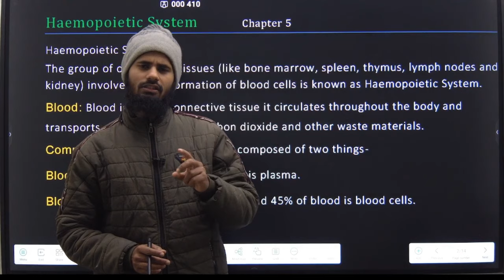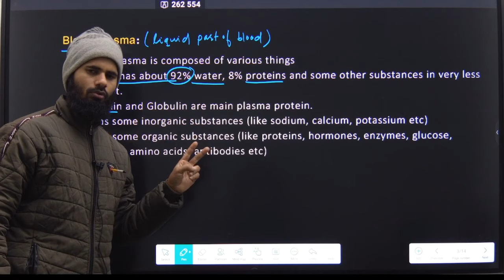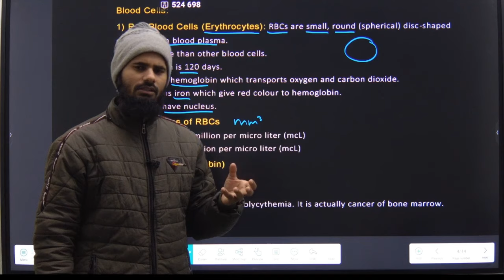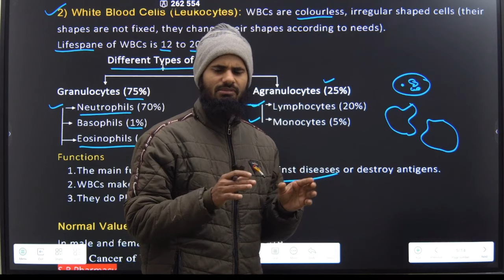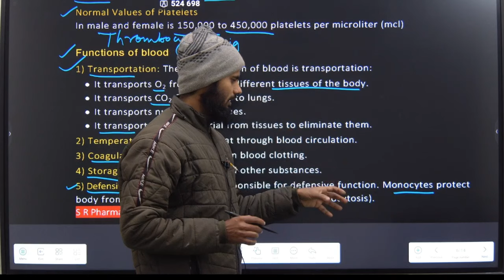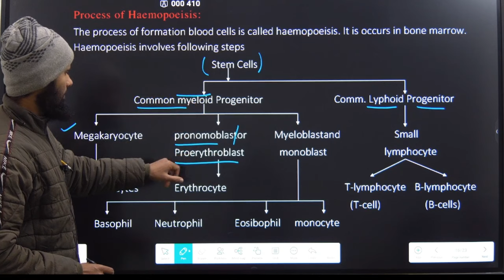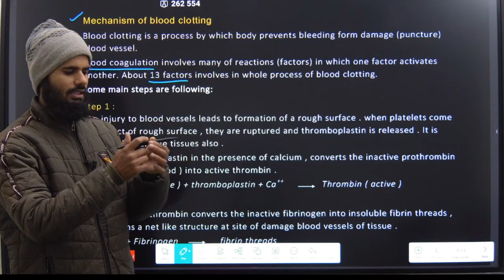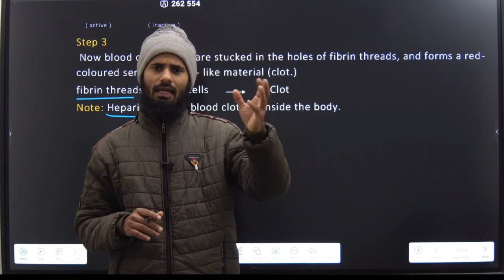Haemopoietic system || HAP chapter 5 || Process of Hemopoiesis || Mechanism of Blood Clotting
in this video we have studied about:
● Haemopoietic system
● Composition and functions of blood
● Process of Hemopoiesis
● Characteristics and functions of RBCs, WBCs, and
platelets
● Mechanism of Blood Clotting
● Importance of Blood groups